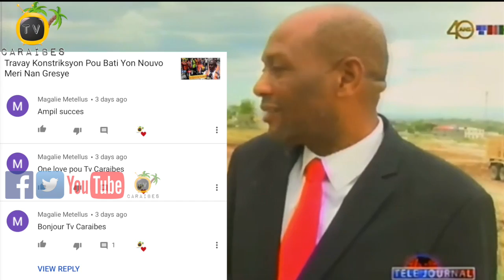Bon Nouvèl EPPLS Demare Ak Travay Konstriksyon Pou 600 Apartments Pou Ajan PNH Yo Nan Delmas 75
Responsab entreprize Piblik Promosyon Lonjman Sosyal (EPPLS) demare ak travay kontriksyon 600 apartments pou polisye Madi 3 Mas la, responsab EPPLS yo komanse netwayaj ak preparasyon terèn nan Delmas 75.